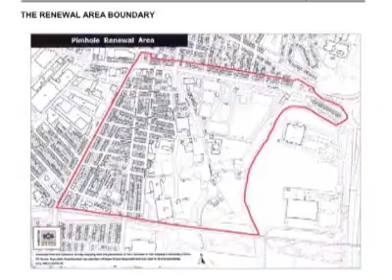Homes swept away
Homes are being knocked down to make way for new ones